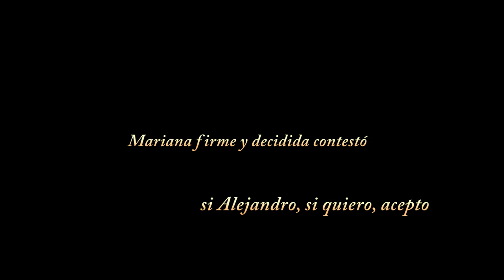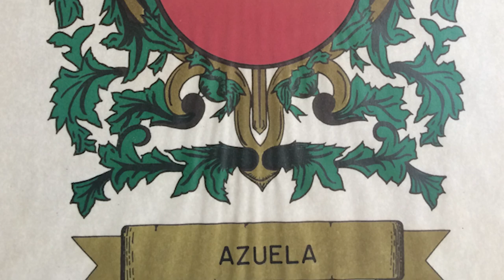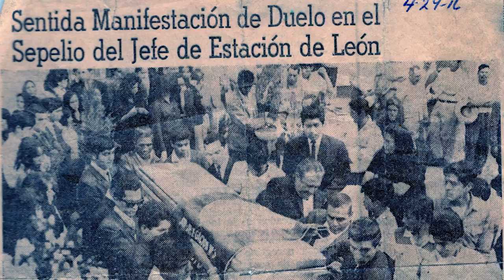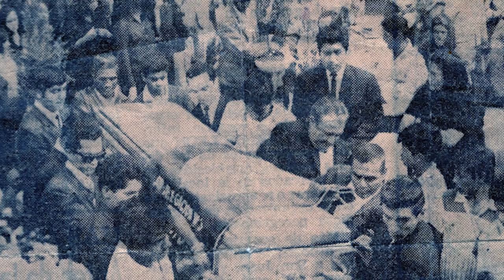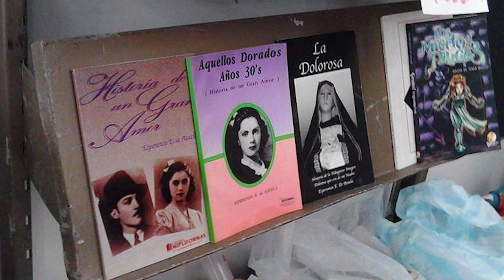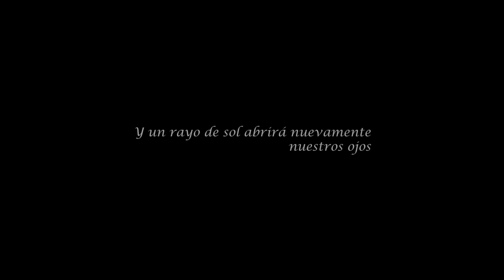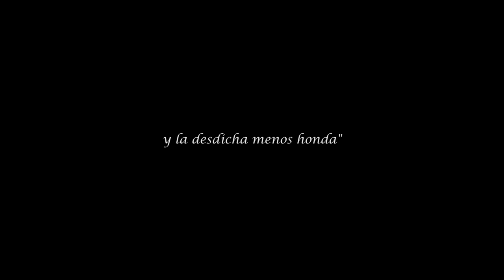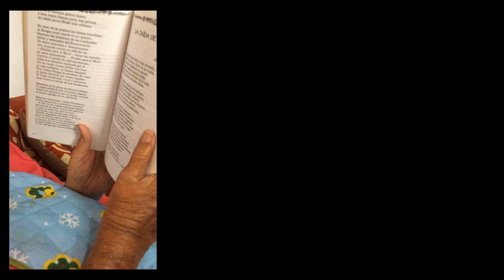ESPERANZA E. DE AZUELA, un film de José Manuel Azuela Espinosa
BIOGRAFIA DE LA CELEBRE NOVELISTA Y ESCRITORA LEONESA DOÑA ESPERANZA E. DE AZUELA AUTORA DE LA TRILOGIA "AQUELLOS DORADOS AÑOS 30´S" POR QUIEN A TRAVES DE SUS 96 AÑOS, PASARON REVOLUCIONES, GUERRAS, LA ERA DIGITAL, ESPACIAL...